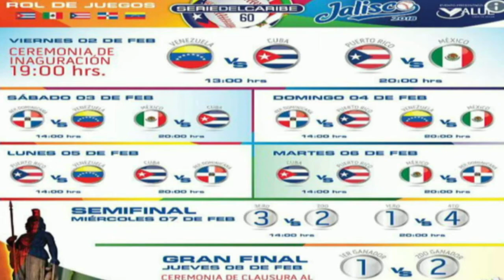DEPORTES LUNATV BLOQUE 2 01 02 18